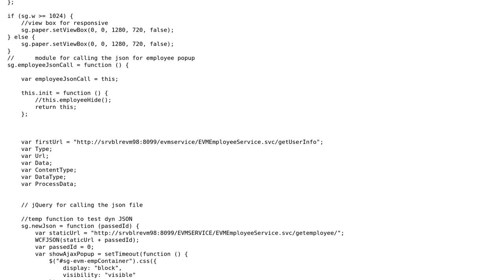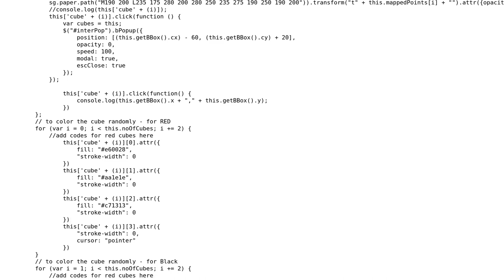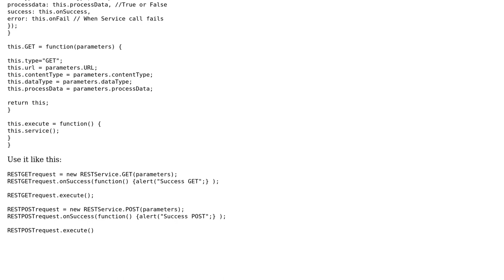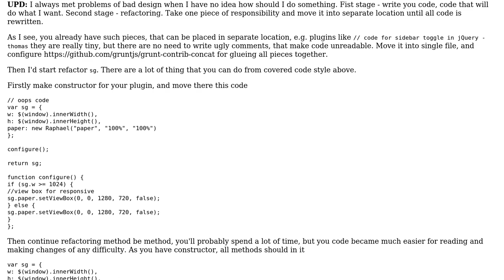Code Review: Separate Ajax code in separate modules (2 Solutions!!)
Code Review: Separate Ajax code in separate modules

With thanks & praise to God, and with thanks to the many people who have made this project possible! | Content (except music & images) licensed under CC BY-SA | Music | Images & others | With thanks to user xyz user Thomas Sebastian user outoftime user Jamal and the Stack Exchange Network Trademarks are property of their respective owners. You are responsible for your own actions.